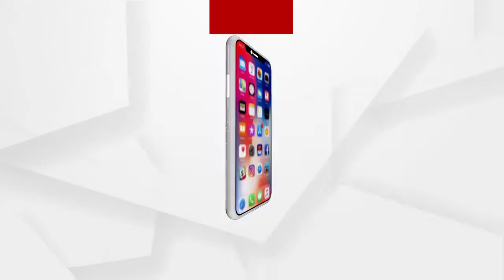ଦେଶର କୌଣସି ରାଜ୍ୟ ପାଇଁ ଏବେ ଦୂର ନୁହେଁ ଦିଲ୍ଲୀ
ଦେଶର କୌଣସି ରାଜ୍ୟ ପାଇଁ ଏବେ ଦୂର ନୁହେଁ ଦିଲ୍ଲୀ । ସ୍ୱାଧୀନତା ପରଠାରୁ କେନ୍ଦ୍ର ଏବଂ ରାଜ୍ୟ ମଧ୍ୟରେ ଦୂରତା ରଖି ଆସିଥିଲେ ପୂର୍ବ ସରକାର । ହେଲେ ବର୍ତ୍ତମାନର କେନ୍ଦ୍ର ସରକାର ରାଜ୍ୟର ଭିତ୍ତିଭୂମି ବିକାଶ ପାଇଁ ସଂକଳ୍ପବଦ୍ଧ । ଆସାମରେ ୩ ହଜାର ୨ ଶହ ୨୨ କୋଟି ଟଙ୍କାର ଉନ୍ନୟନମୂଳକ ପ୍ରକଳ୍ପର ଉଦଘାଟନ ଅବସରରେ ଏହି କଥା କହିଛନ୍ତି ପ୍ରଧାନମନ୍ତ୍ରୀ.